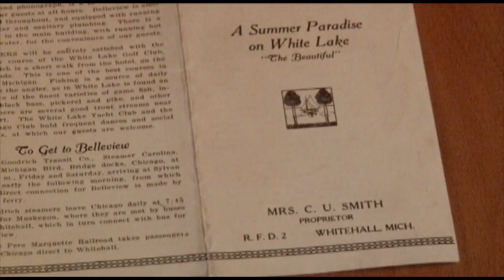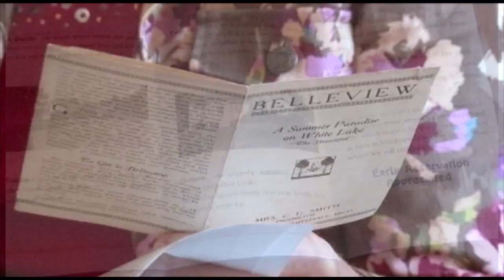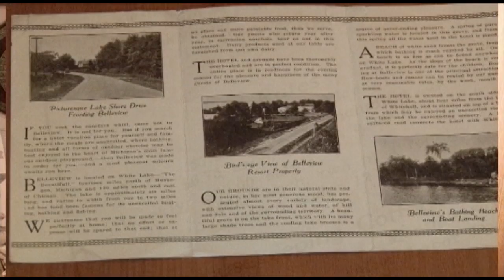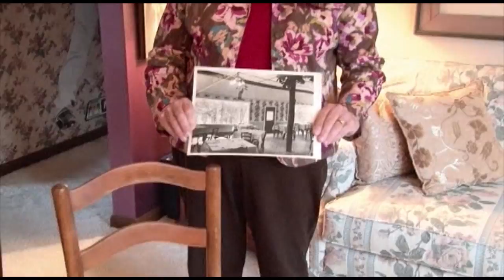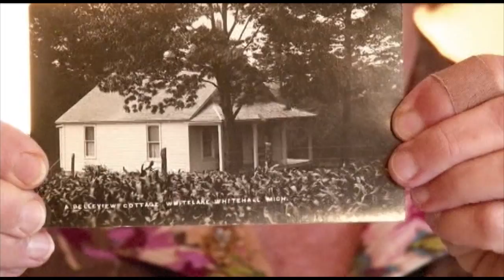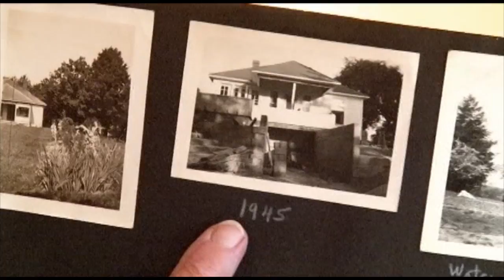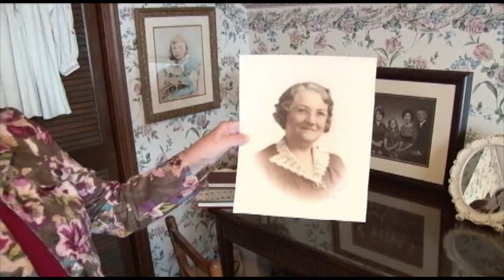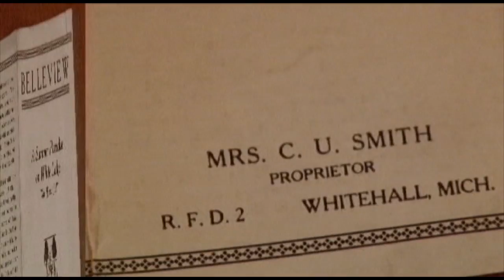Belleview Resort with Lee ( Lundell) Dickenson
Description written and Narrated by Lee (Lundell) Dickinson Belleview Resort 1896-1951